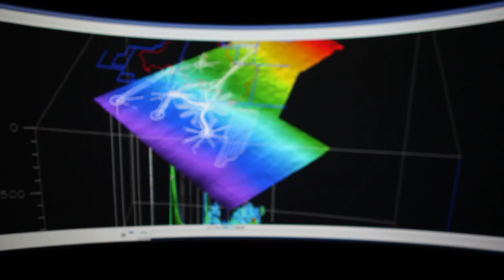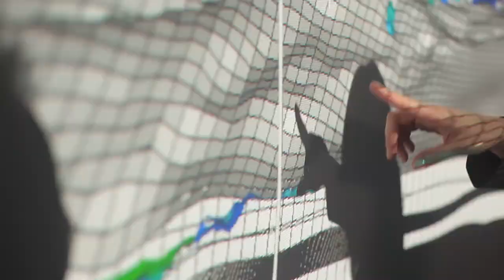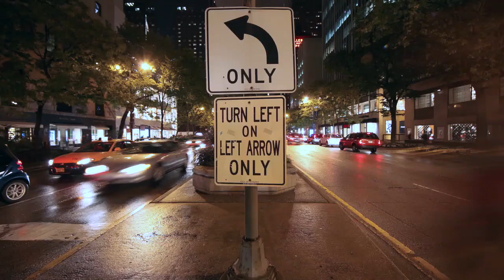Facing the Energy Challenge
. From state-of-the-art technology to high performing teams, learn about the important role BP plays in the world's energy future from Leigh-Ann, Wells Operations Manager for drilling and completion activity across BP's North Sea platforms.